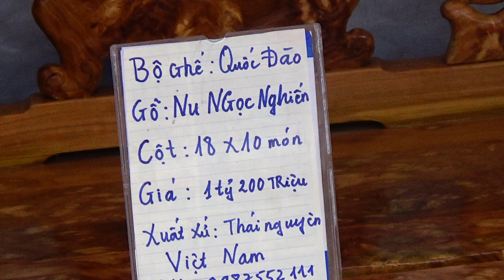Những bộ bàn ghế đẹp nhất - Tại triển lãm việt trì phú thọ | Bộ Bàn Ghế Gỗ Nu Nghiến Đẹp Nhất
Kênh Cây cảnh - Nhà vườn Đẹp chia sẻ những cây cảnh, nhà đẹp, sinh vật cảnh, ... thú chơi, thú vui, kinh nghiệm, bí quyết, tất cả những gì bổ ích, hữu ích cho mọi người và cộng đồng youtube ngày càng phát triển, thành công.
Mong được sự ủng hộ và đóng góp ý kiến của mọi người để hoàn thiện hơn.